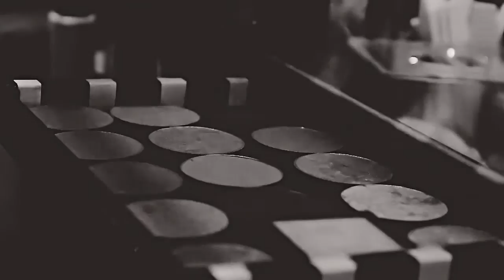CROMOS BODAS 2015